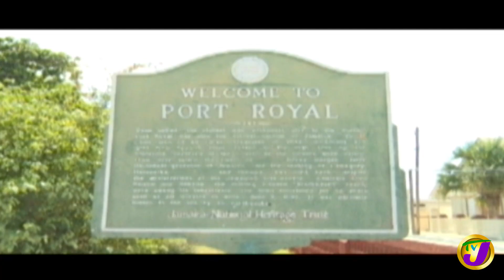TVJ Midday News | Controversy Over Mike Pompeo Visit